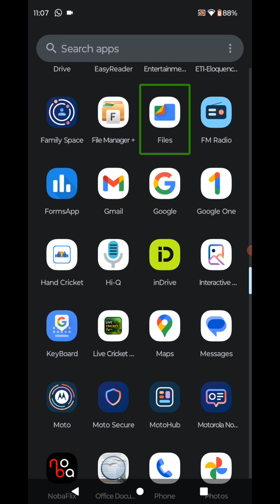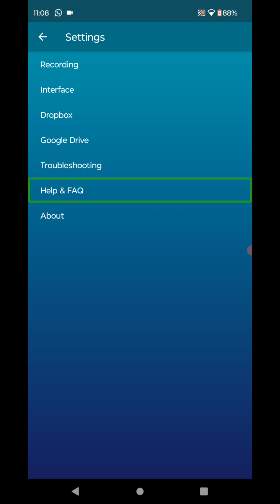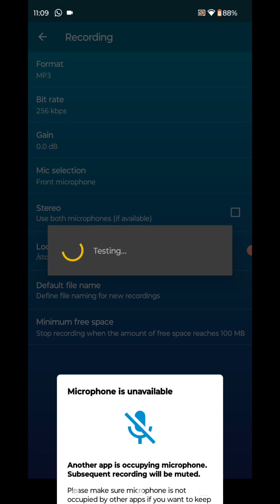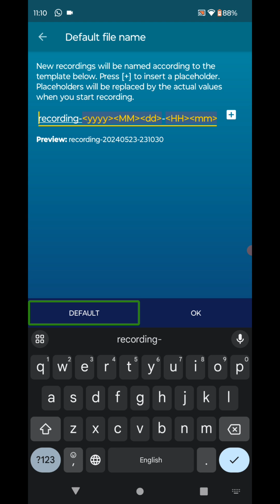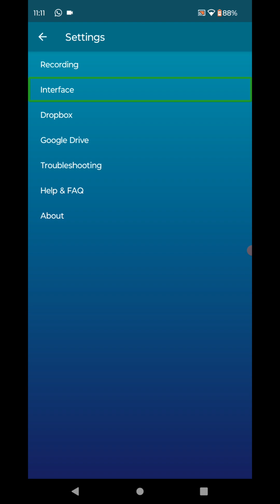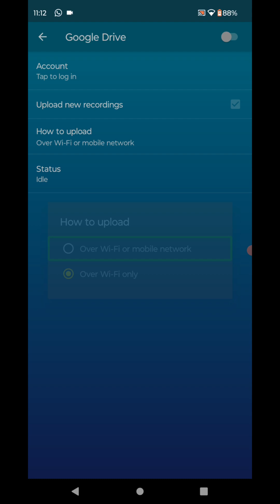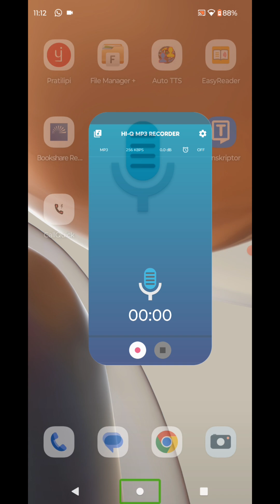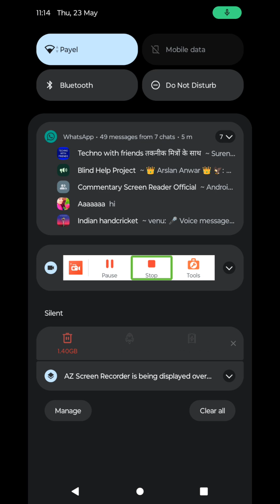record your own voice with a high quality please watch this video till to end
blind audio recorder accessible. IQ MP3 recorder